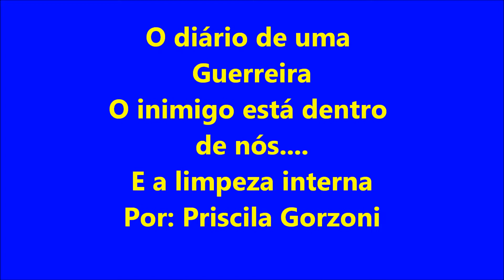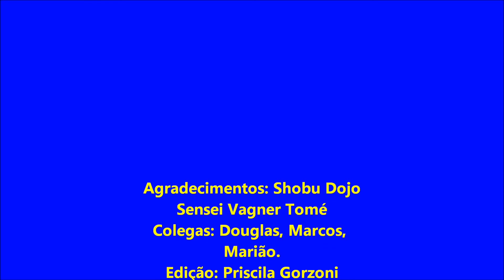O inimigo está dentro de nós e uma limpeza interna